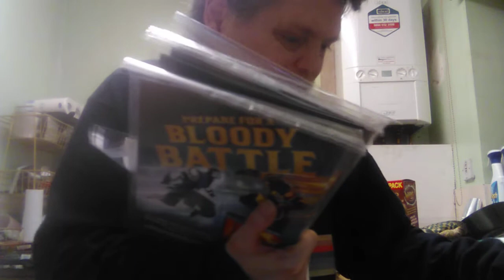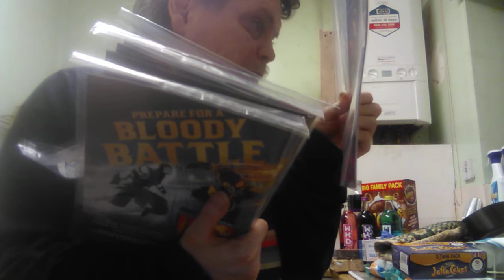Self isolation diary day 77